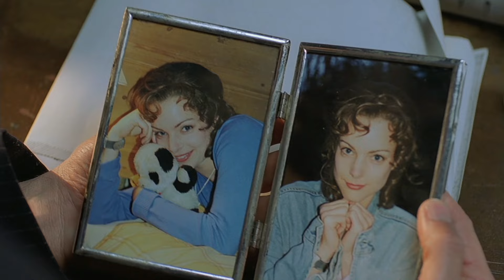10th Kingdom - Mike Oldfield - To France